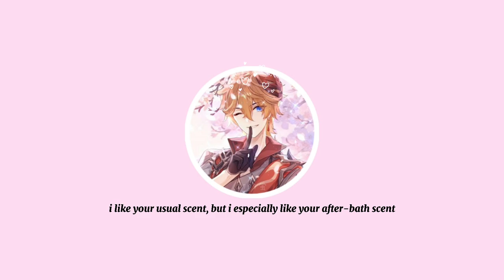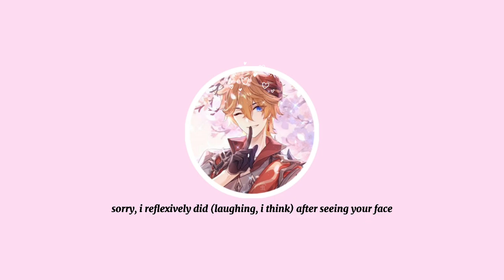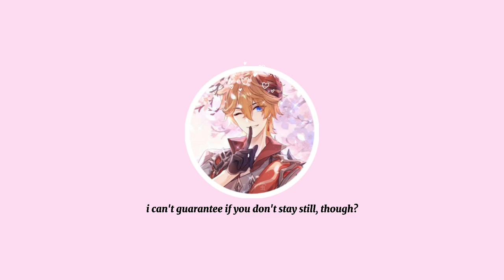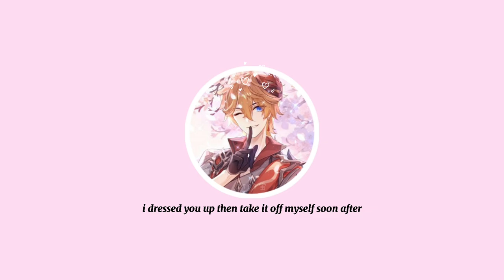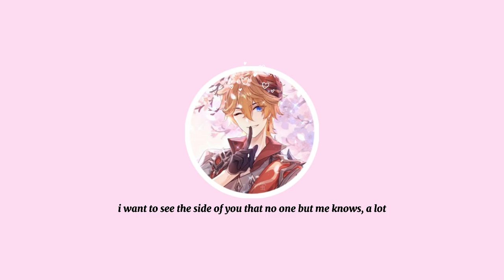[JPN ASMR | ENG SUB] After Bath (Childe x Listener) CV. Kimura Ryohei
childe is used to taking care of his siblings and wanted to take care of traveler...

𝗣𝗹𝗲𝗮𝘀𝗲 𝗻𝗼𝘁𝗲 that i'm still learning japanese so it's obviously not 100% correct and some lines are not directly translated for some reasons. English is also not my first language, so apologies if i made a mistake.

❣︎Drama CD used:
YESxNO Vol. 3 (CV. Kimura Ryohei)

｡ﾟ•┈୨♡୧┈•ﾟ｡
｡ﾟ•┈୨♡୧┈•ﾟ｡